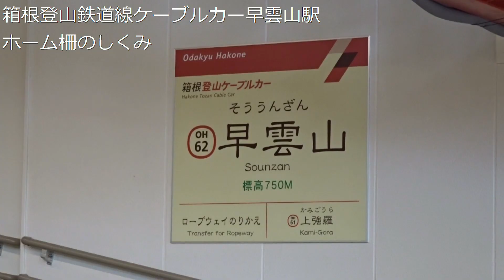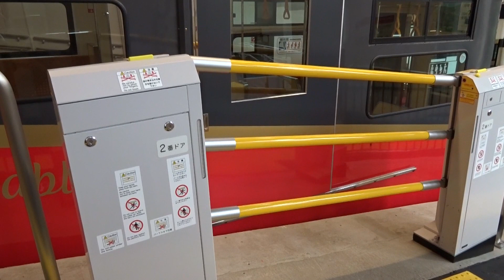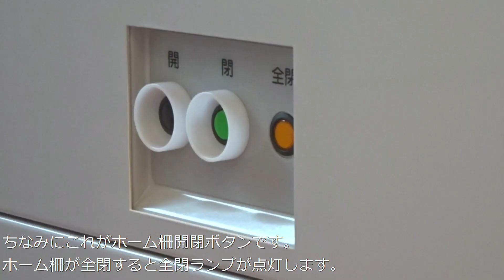【斜めのホーム柵は日本初】箱根登山鉄道線ケーブルカー 早雲山駅 ホーム柵のしくみ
先日箱根登山鉄道線ケーブルカー早雲山駅のホーム柵が設置され、使用が開始しました。
箱根登山鉄道ケーブルカーの駅では初めてのホーム柵で、斜めのホーム柵では日本初となります。
早雲山駅のホーム柵は高見沢サイバネティックス製のホーム柵でこの駅が本格導入第1号です。(ちなみに現在も使用されているJR八高線拝島駅5番線にも高見沢サイバネティックスのほぼ同じホーム柵が設置されているが、こちらは試行導入)
このホーム柵はトランスポンダ連携システムや検知センサが導入されていないため、運転士による手動操作でホーム柵の開閉を行っています。(拝島駅は開く際は前面検知センサによって行い、閉める際は車掌による手動操作で行う開連携システム)
今回はホーム柵の一部始終を収録しました。

箱根登山鉄道線ケーブルカー早雲山駅のホーム柵 : 運転士による手動操作
概要
ホーム柵開閉 : 2:07
車掌動作 : 2:53
ホーム柵の開閉ボタン : 4:12
最後に : 4:22

なおホームドア収録の際、株式会社スイッチの箱根八里の発車メロディが入っているため、ルールに基づき鉄道モバイルを掲載します。

試行導入の八高線拝島駅5番線のホーム柵の仕組みはこちら